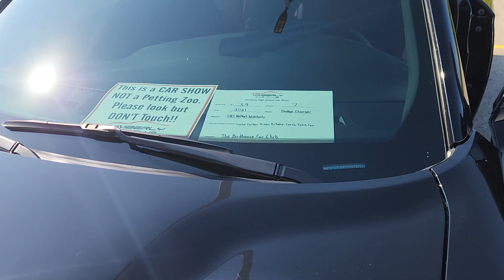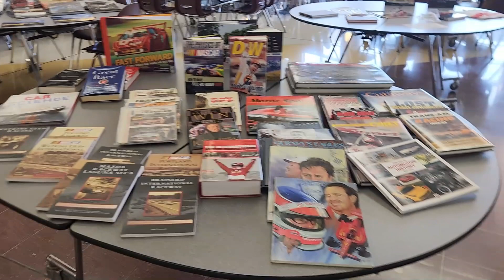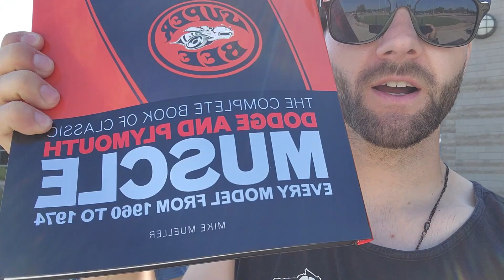Kimberly HS Car Show 2024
Checked out the Kimberly Car show while all the craziness was going on down at Automotion in Wisconsin Dells. Not a huge turnout, but it was a beautiful day and nice and chill, exactly what I like. Going to figure out what I need to do with the Microphone audio to pick up the cars better. Hope you all still enjoy the video.